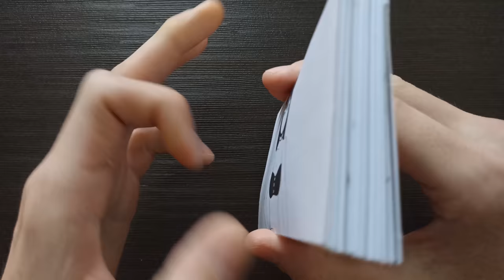CLICK AND I'LL SHOW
Flipbook Animation